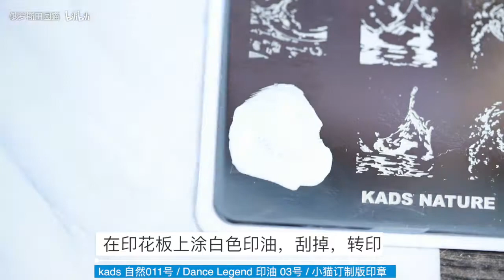【俄罗斯田园猫】浮世绘·海浪美甲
特别复杂的美甲，有时候拆解起来会特别容易。比如视频这个，看着好像超级复杂，实际上就是叠印，而且，因为这个是海浪，印没印准都行，海浪，如果只刷一部分印花，就会有另一种效果，无论怎么印都会很好看哇！